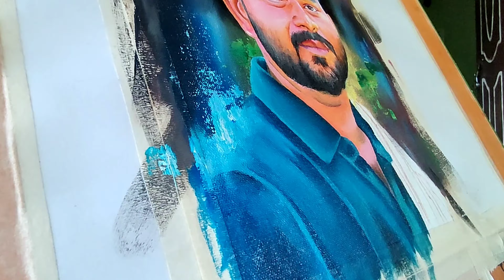Acrylic portrait painting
Acrylic painting on canvas
Size-A4

Plz share if you really like my paintings.